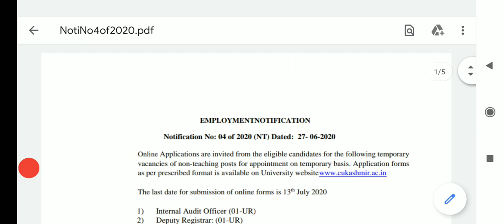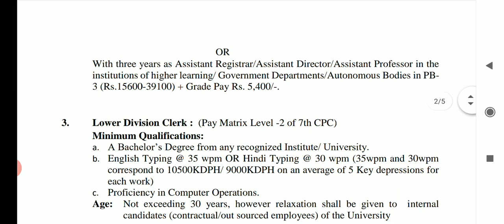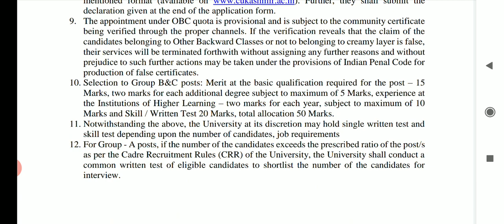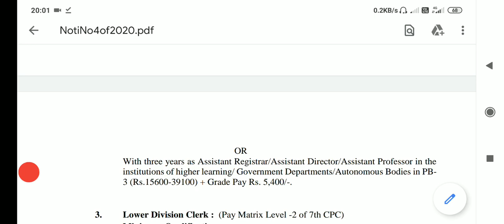കേന്ദ്ര സർവകലാശാലയിൽ LD Clerk, Peon ഒഴിവുകൾ. Central Government Jobs. Job Vacancy Malayalam